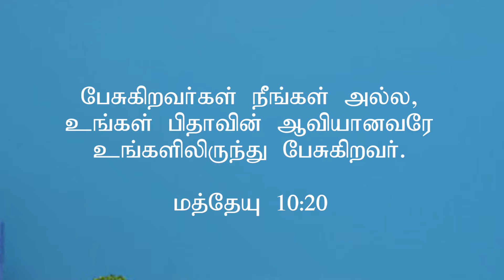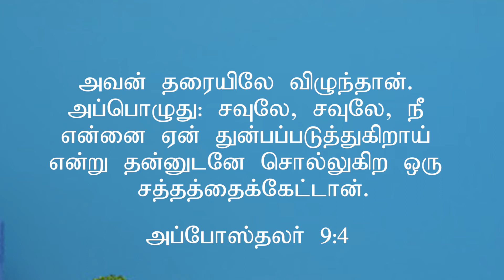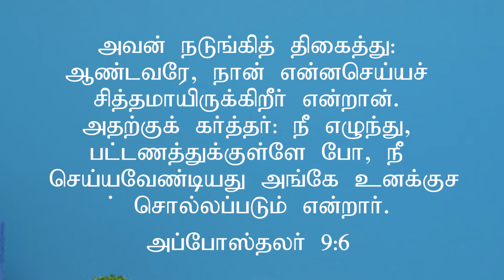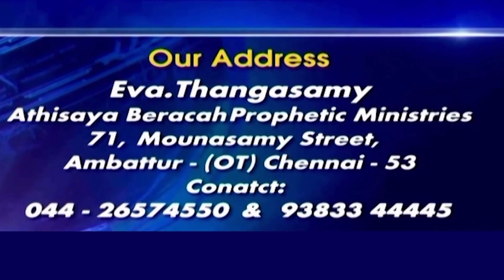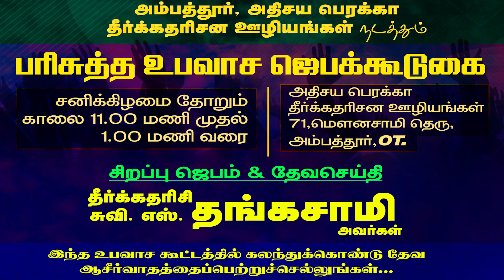CK Medias :Eva. Thangasamy || 06.02.2021